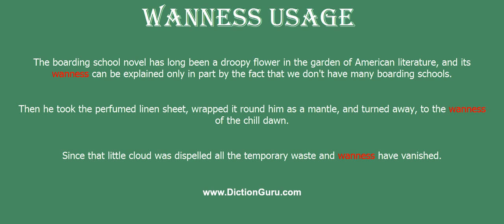wanness: Pronounce wanness with Phonetic, Synonyms and Examples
This video shows how to pronounce wanness, wanness meaning, wanness definition, wanness phonetic, wanness synonym and wanness example

wanness Definition : unnatural lack of color in the skin (as from bruising or sickness or emotional distress)
wanness Phonetic : [wanness]
wanness Examples :
The boarding school novel has long been a droopy flower in the garden of American literature, and its wanness can be explained only in part by the fact that we don't have many boarding schools.
Then he took the perfumed linen sheet, wrapped it round him as a mantle, and turned away, to the wanness of the chill dawn.
Since that little cloud was dispelled all the temporary waste and wanness have vanished.